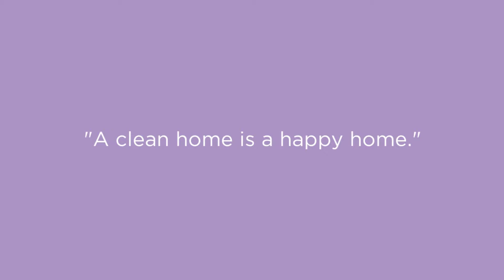Let The Best Cleaning Service in Palm Beach Florida Refresh Your Home That It Deserves!!!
Our vision at  A2Z Pro Cleaners & PC-Net Repairs LLC is to put everything related to the cleaning industry accessible to our clientele at a competitive price. Preferably it is a service provided on your site or goods supplied on the website through our upcoming online store. As, when we clean, we mean it! We are reaching our customer' s satisfaction our number one goal.

Let us take care of those pesky “to do’s.” Call A2Z Pro Cleaners & PC-Net Repairs LLC today at 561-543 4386 for the best cleaning service in Palm Beach Florida.

Best Cleaning Service in Palm Beach Florida
Best Cleaning Service Palm Beach Florida
Palm Beach Florida Best Cleaning Service
Palm Beach Florida Cleaning Service
Cleaning Service in Palm Beach Florida